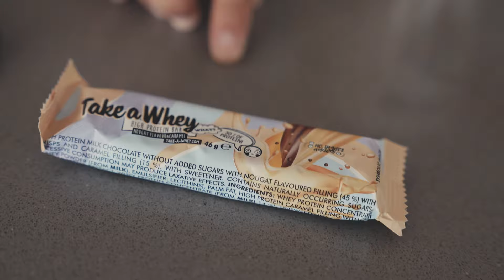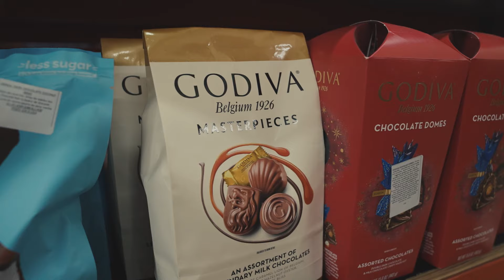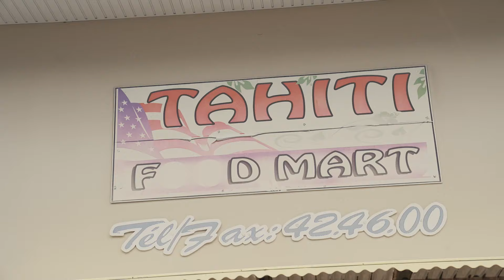Episode 10 // Je fais mes courses chez Tahiti FOOD MART //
Yo les Buddz ! Je vous montre dans cette vidéo une idée des courses que je fais chez Tahiti FOOD MART à Punaauia, je vous montre aussi mes petites astuces pour choisir soigneusement mes courses, ainsi que d'autres conseils pratiques qui vous aideront à atteindre vos objectifs !!